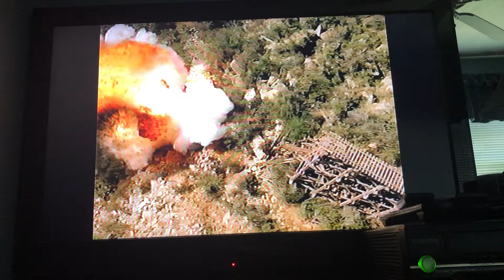Sofia Elena amber shining time station blue’s clues papa john’s pizza full screen 1.33:1 VHS DVD